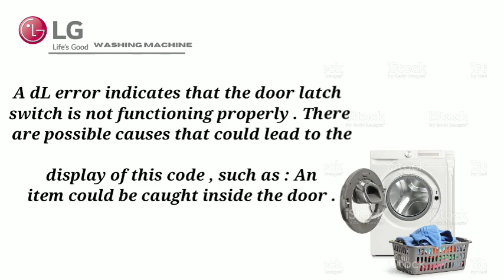How to fix DL error code|| DL error code in LG washing machine